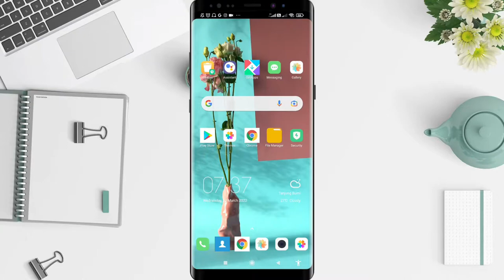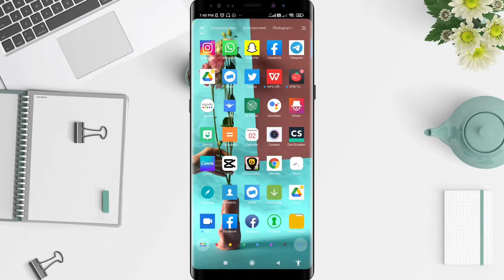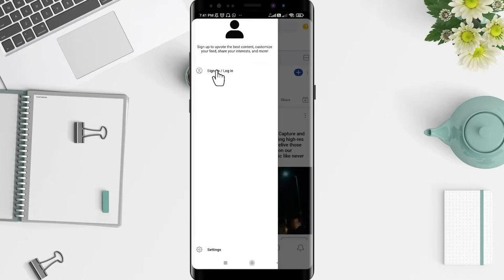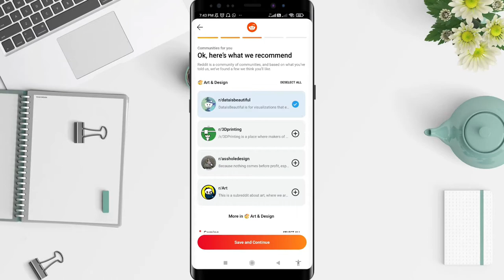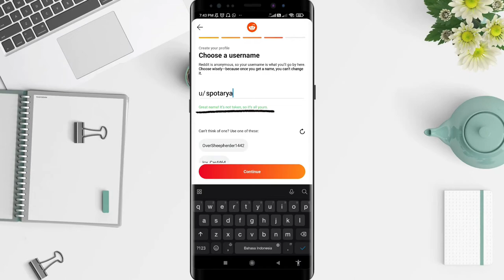How To Sign Up a Reddit Account On Android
Hi guys, in this video I'll show you how to sign up a reddit account on android.

*this video is related to :
how to create a reddit account
how to make reddit account
how to create a reddit account on mobile
how to create reddit account
how to create new reddit account